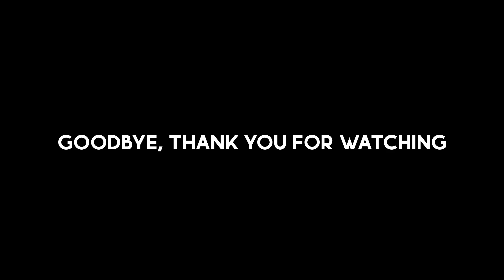Emergency Staircase: Live From Taking Out the Trash - Day 3 (01/03/2021)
Emergency Staircase closed out the festival, and will be the first set we are uploading individually. Keep your eyes peeled for more New Year’s sets from TTR artists over the coming days and weeks.